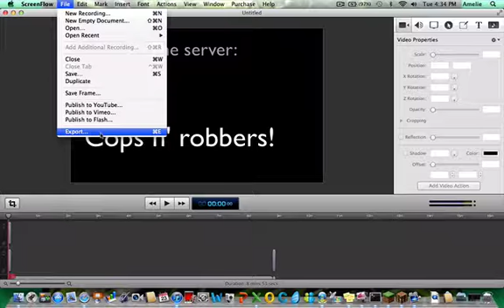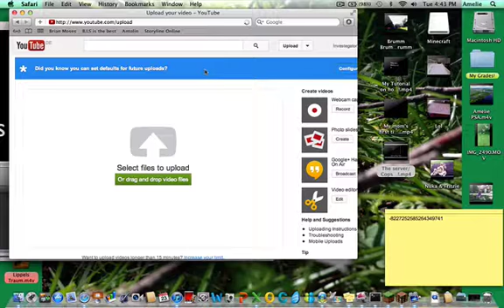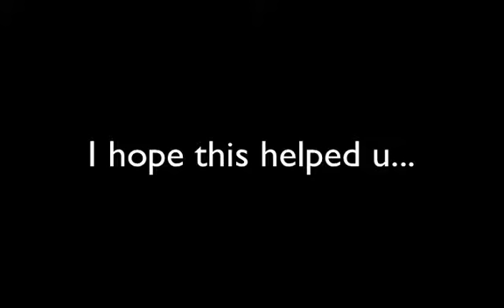How to upload your video from ScreenFlow to youtube on mac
If u don't know how to upload your video from ScreenFlow to youtube, here it is.